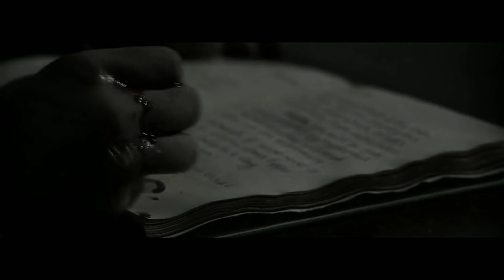Armistice A.J. Budd / DARKSIDE